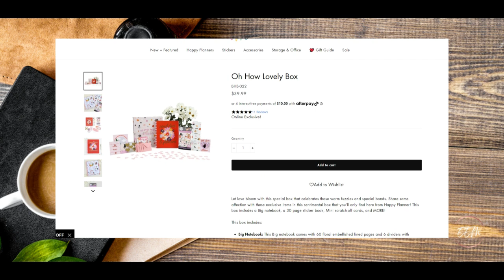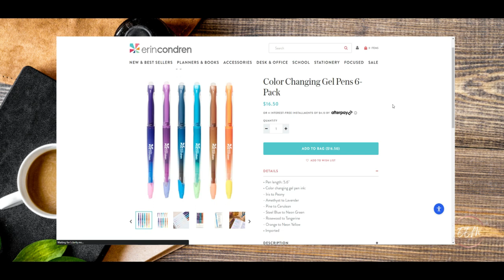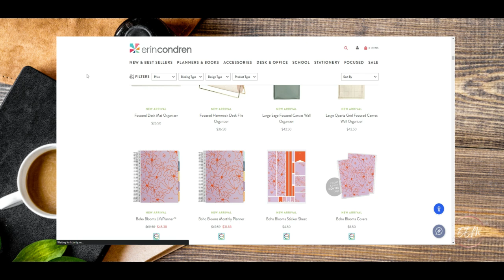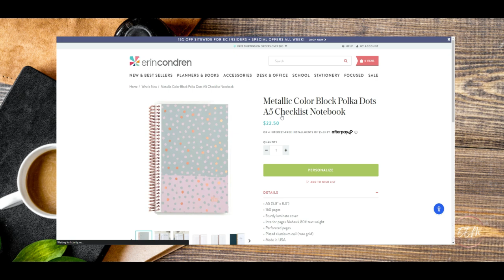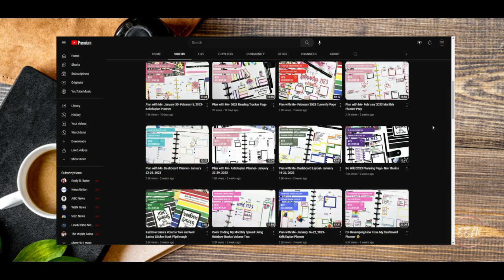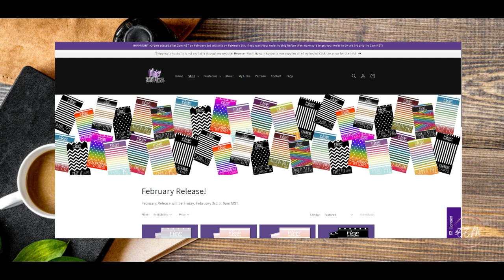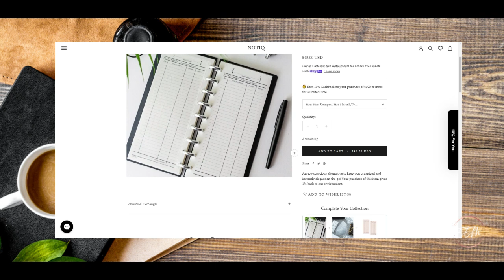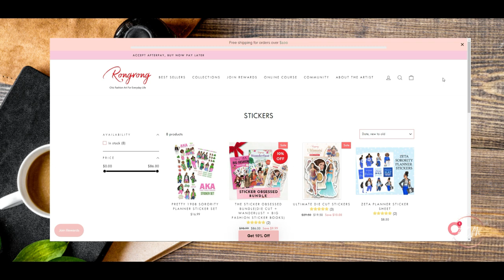NEW IN THE PLANNERSPHERE #1 | February 2023 | Going on my Planner Wishlist or not?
My channel is about sharing my love for all things coffee, makeup and planner related with all of you. This YouTube community is a wonderful one where you can often find inspiration, creativity, tips and tricks, and even make new friends. So, let’s keep building our community to be a positive, kind, open-minded and safe place for everyone to enjoy!

Also, for some fun while watching my videos, feel free to play along with this drinking game: every time I say/utter “um” - take a sip/drink of your water!! 🤣😝😂 Hahaha Stay hydrated friends! 🥤🧊 Happy Planning!

'NEW in... | Going on my Planner Wishlist or not?' series idea and inspiration comes from Samantha March's 'New Makeup Releases' series that she started many years ago and from Angelica Nyqvist's take/twist on Samantha's series. Hope you enjoy my twist/take on this series on my channel!

~*~Coffee today~*~
- Chobani Unsweetened Black Cold Brew - 18-20 oz.
- Silk Vanilla Dairy-Free Soy Creamer - 4-6 oz.
- Pour over ice in Starbucks Frosted Venti Reusable Cold Cup (24 oz.)

Intro/Outro - 'Don't Wanna Let Myself Down (Instrumental)' - NEFFEX
Background - 'Auckland' - VYEN